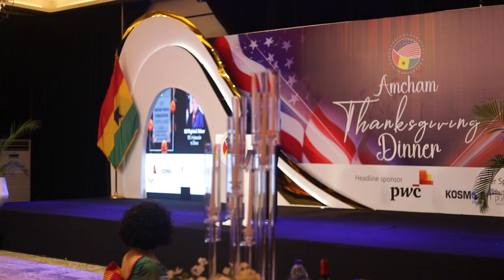youtube video #-6wtYomI9dk